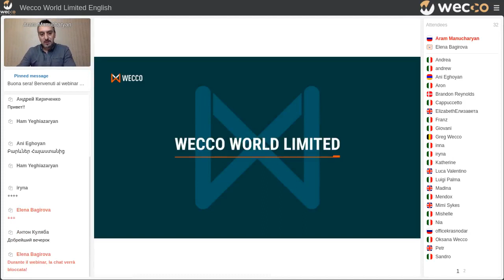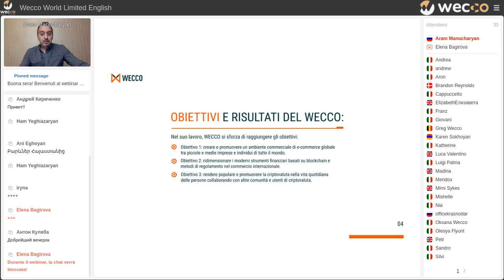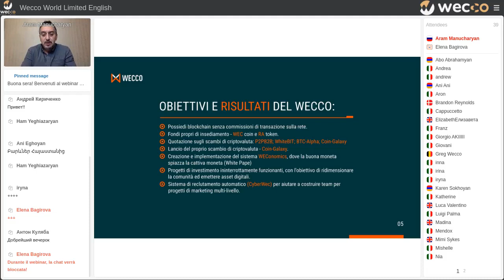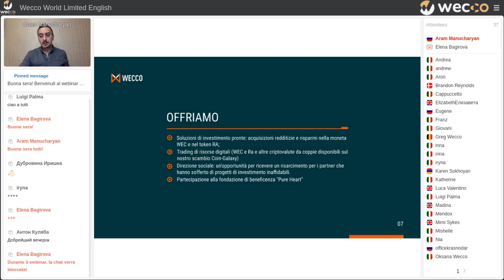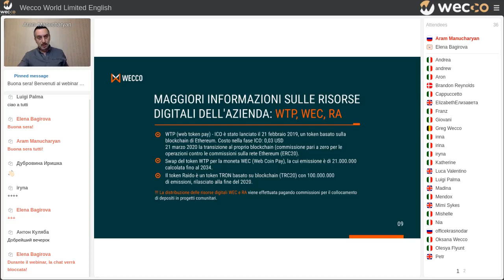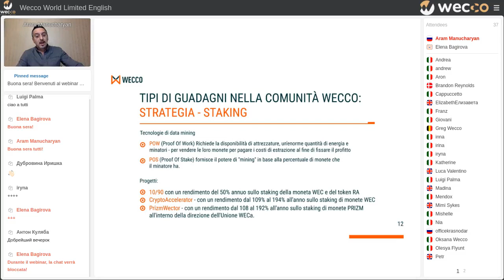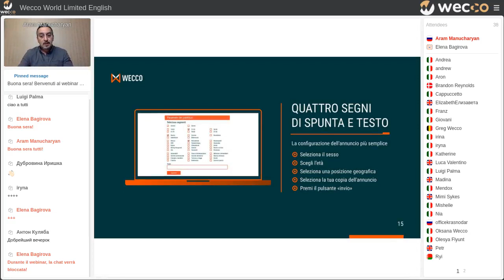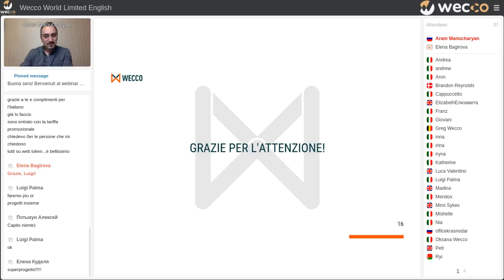Benvenuti a WECCO! Aram Manucharyan, 04 06 2021